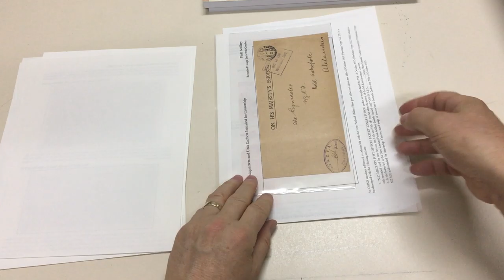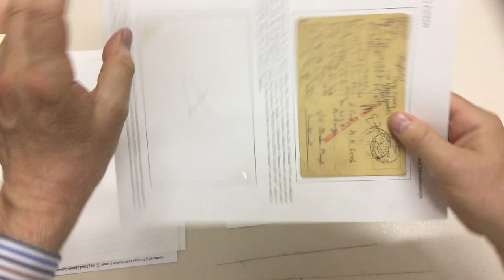Auction 231 Lot 1210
UNIT CACHETS etc: Exhibit pages with PPCs & a few covers with various cds & all-different cachets including 'CENSORED/("initials")/WMR' (Firebrace NZC1; LRD), boxed '1st BATTALION NZRB/FRANKED ("signature")' in blue or violet (NZM21), boxed 'MEX CONCENTRATION CAMP' (not recorded by Firebrace) with message headed "Mex Camp", 'FRD BY OC/("initials")/CMR NZ E FORCE' (NZM11), 'OC No 1 HQRS COY/NZ AND A DIV TRAIN' (not recorded), '("initials") CAPT NZVC/No 1 VETERINARY SECTION' and another with 'CAPT' excised (both unrecorded), 'No 4 BATTERY/NZFA', '("6")TH HOWITZER/("initials") NZFA' (unrecorded), 'No 2 Coy/NZ & A DIVn TRAIN' (not recorded), fancy-oval 'CAMP COMMANDANT/ 3 /BASE DETAILS' in green (unrecorded), 'SOLDIERS CAFE CAIRO/FREE/ E ' (rare but the card stained), oval 'o/c NZFA/("initials") Lieut/Base Details' on OHMS cover used locally, and a few others, condition generally good to very fine & the strikes are generally fine to superb. Several are Ex John Murr and/or Gordon Darge. A very scarce to rare & desirable lot. (Qty 19)